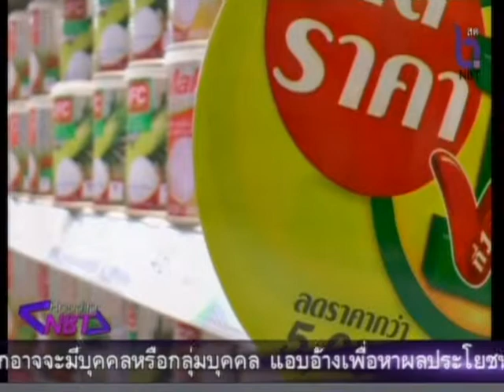ห้องข่าวNBT สกู๊ป-ผลตอบรับงานเทใจคืนสุขฯ